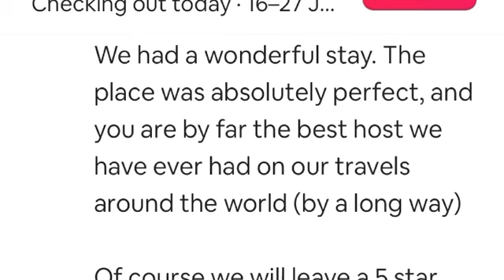New Airbnb Hosts: How to be the Perfect Host and Get Only 5 Star Reviews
NEW Airbnb HOSTS: How to be the Perfect Host and Get Only 5 Star Reviews. Good reviews are everything, especially when you are a new airbnb host. You need to be a perfect host and then you will easily get lots of 5 star reviews. You can’t be successful without them. Here are 5 tips that will make you the perfect host and hopefully their best host ever!

I hope I can empower you to be a great Airbnb host. I welcome your comments and feedback that will help inspire new videos on this channel:)

One on One Coaching - to get you set up for success!
to discuss with you further.

Use this link when you start hosting and Airbnb will give you $57AUD when you complete your first booking

I love Beyond Pricing - Dynamic Pricing Tool - you link it to your Airbnb Calendar
and it takes the risk out of incorrectly pricing your property

It’s for all women, whether in a relationship, out of a relationship or looking for a great relationship ❤️

0:00 intro
0:38   1st Tip
4:29   2nd Tip
6:30   3rd Tip
8:46   4th Tip
11:23  5th Tip